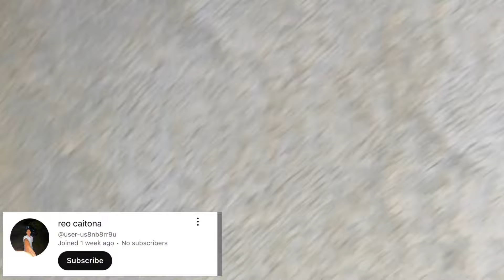Spider Fight!! Solid ng laban grabe ang sakmalan